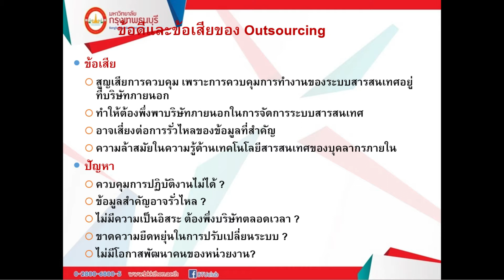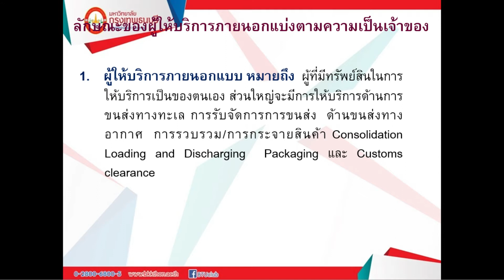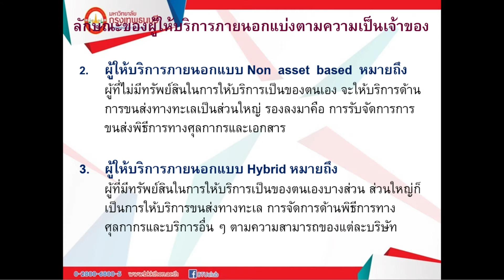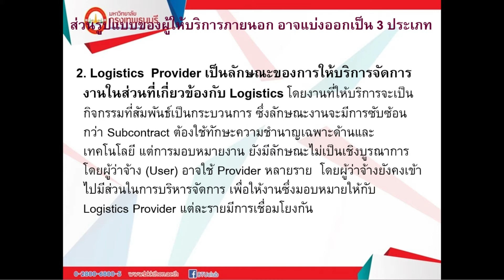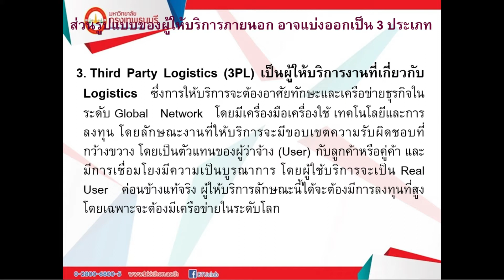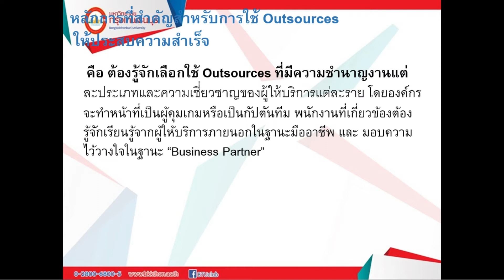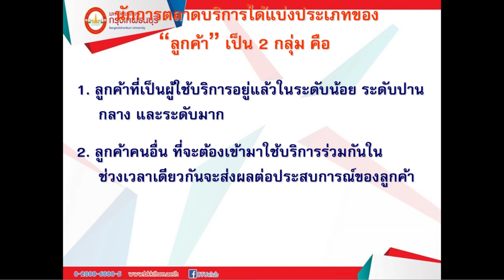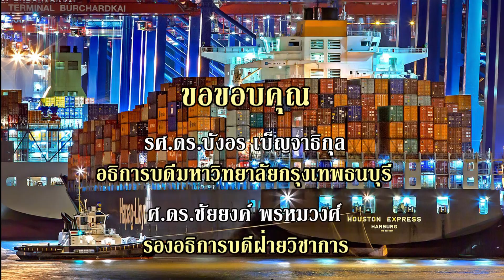BL410 การบริการโลจิสติกส์เเละซัพพลายเชน หน่วยที่ 14 Ep.2